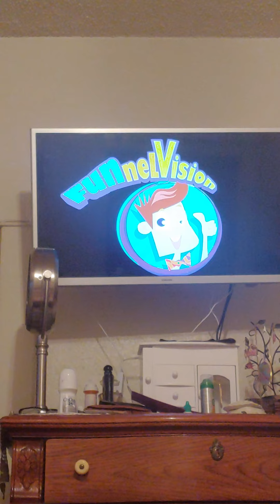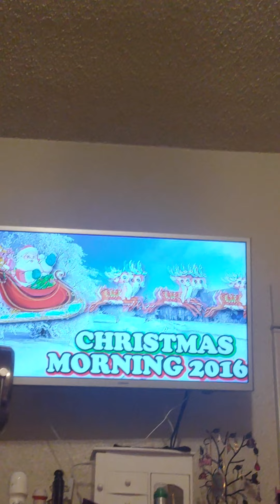Elf on a shelf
Georgia watches some elf on the shelf and other Christmas festivities on YouTube then sees if you can spot her buddy the elf who is hidden!!!